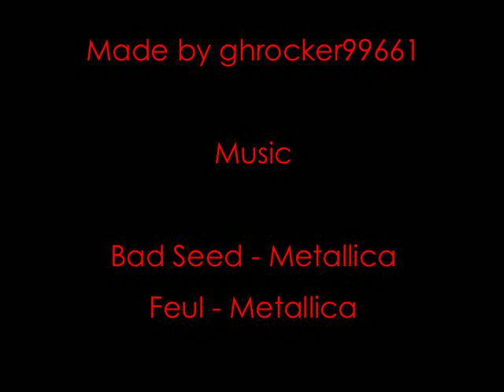GTA IV Montage 'X'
The 10th montage. Epic. Alot of awesome stuff in this video. Also, 'X' Features Happiness Island Human Bails! What was yoru favorite part?
Song 1 (Player of game): Robert C.
Song 2 (Player of game): Troy B.

Which song was your fav? 1? Or 2?